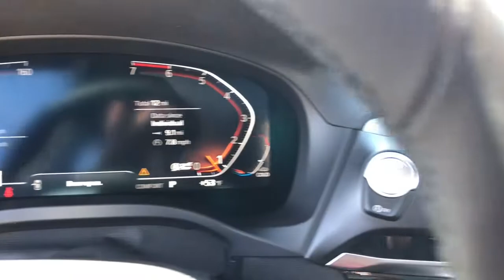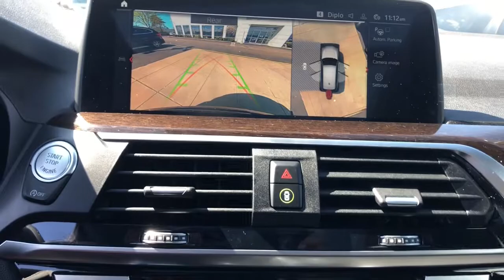2021 BMW X3 Schaumburg, Barrington, Arlington Heights, Hoffman Estates, St. Charles, IL X021751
Jet Black New 2021 BMW X3 available in Schaumburg, Illinois at Patrick BMW. Servicing the  Barrington, Arlington Heights, Hoffman Estates, St. Charles, IL area.

Patrick BMW
700 E Golf Rd.

Brand New 2021 BMW X3 xDrive30i it is well equipped with several options and highly sought after features. Come to Patrick BMW in Schaumburg and take it for a test drive around town. At The Patrick Dealer Group you can be sure you are getting a quality vehicle with first class treatment from one of the top dealers in Chicago. Stop by for a complimentary car wash and let us prove to you why you won't want to shop anywhere else for you next vehicle purchase. 8-Speed Automatic Sport, Active Park Distance Control, Ambient Lighting, Apple CarPlay Android Auto Compatibility, Backup Camera, Brake assist, Comfort Access Keyless Entry, Connected Package Plus, Connected Package Pro, Electronic Stability Control, Emergency communication system: BMW Assist eCall, Front Rear Heated Seats, Front Dual Zone Automatic Climate Control, Head-Up Display, Heated Front Seats, Heated Steering Wheel, Leather Seats, Live Cockpit Pro w/Navigation, Lumbar Support, Memory Seat, Navigation System, Navigation System, Panoramic Moonroof, Parking Assistance Package, Parking Assistant Plus, Power Liftgate, Power Seats, Premium Package, Rain Sensing Wipers, Rear Air Conditioning, Rear-View Camera, Security system, SiriusXM w/360L, Sunroof/Moonroof, Surround View w/3D View, Wheels: 19' x 7.5' Y-Spoke (Style 693). We believe you deserve it all. That's why at Patrick BMW, you'll experience luxury value. What do you get when shopping for a vehicle at Patrick BMW? -Transparent True Car Pricing -Flexible Payment Options -Ability to shop from home, work or on the road -5 Easy Online Buying Steps with Patrick Direct or call -Online trade-in evaluations -Consulting instead of selling -Test drive from home or work -Professional and Trained BMW Staff We hope your journey with us continues after you purchase. Visit PatrickBMW.com, under LEARN MORE to read about our commitment to you. It's a Patrick thing! Additional offerings include -Easy options for you to service your BMW with Patrick Direct Service and BMW certified service team. -Order genuine BMW parts, accessories or apparel from home, work or on the road. -Encore training of your new BMW with a BMW Genius. -Optional BMW warranty extension plans, maintenance plans protection add-ons tailored to your needs. -Turn-In, Upgrade, Trade-In or Sell Your Car with the Patrick Exchange. -Patrick Auto Body and BMW Certified Collision Repair in Schaumburg Naperville, IL. Find Patrick BMW, a BMW new used car dealership near you in Schaumburg 1 mile west of Woodfield Mall, 30 miles west of Chicago, 25 miles northwest of Oak Park, IL. or 37 miles northeast of downtown Naperville IL. Taking Care of You Every Day, That's the Patrick promise! We do our best to be as accurate as possible with our listings descriptions. We do ask that you verify equipment, mileage, pricing with a client advisor prior to purchasing. Pricing is subject to change without notice.